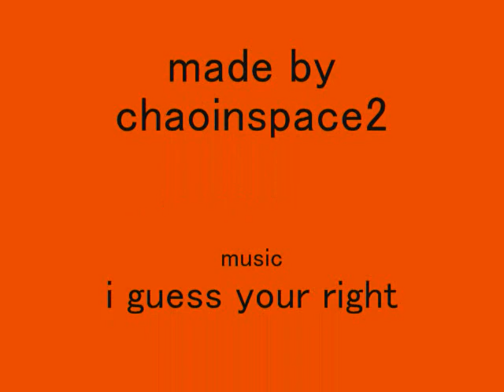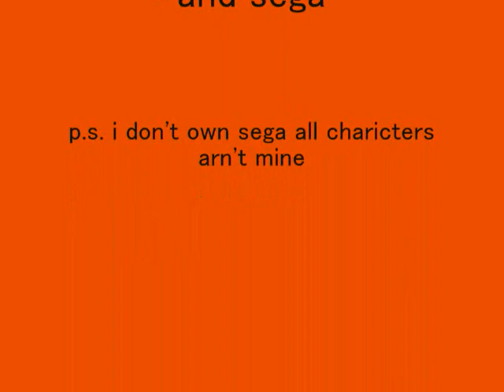tribute to sonic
second video yay! hi um please comment and rate oh uhh in my page it says that im 106 but im realy 18 what happend was i had to do my homework but my sister witch is 9 must of messed it up and watch why omochao are dangerus it is realy funny